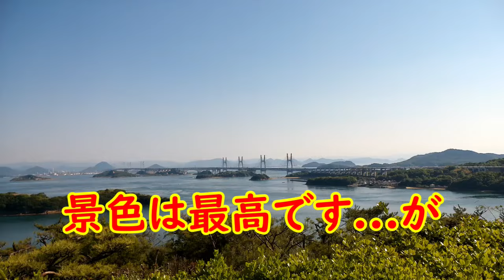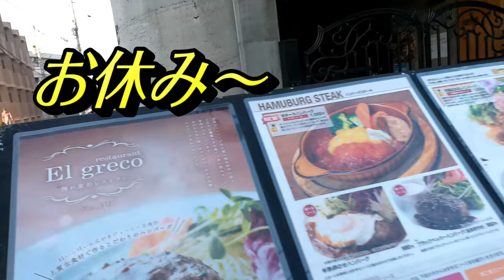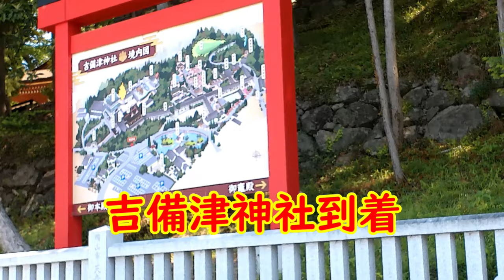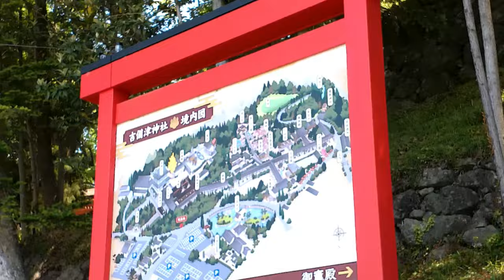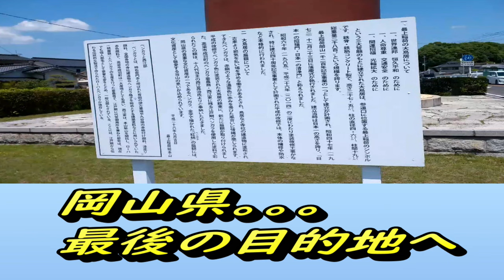岡山県:貴方の願い叶えます「後編」(❁´◡`❁)🦢🦢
視聴者様のご依頼をオッサン二人が叶える動画ですね☆*: .｡. o(≧▽≦)o .｡.:*☆
果たして叶える事が出来たのでしょうか🤭🤭
温かい気持ちでご覧あれｗｗｗ(●'◡'●)

前編・後編と2部作になっております🥰🥰
時間がありましたら前編からお願いします😉(^///^)

レストランＥｌ ｇｒｅｃｏ